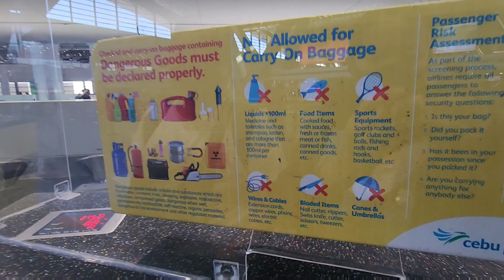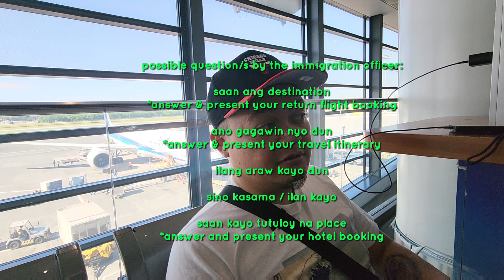Manila to Singapore Vlog | anong requirements? strict pa rin ba? watch this for airport guide & tips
november 30, 2022 we flew to Singapore for a quick getaway. after 3 years since innannounce ang pandemic, paano na ba magtravel ngaun international? strict pa rin ba? ano requirements? watch this vlog for the latest airport guide and some tips. thank you for watching! enjoy and happy travels! ❤️